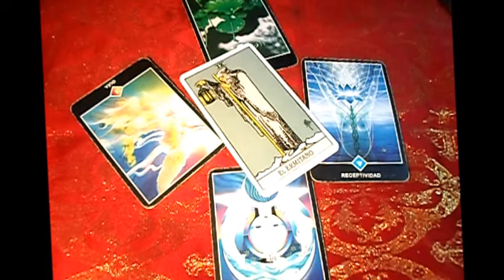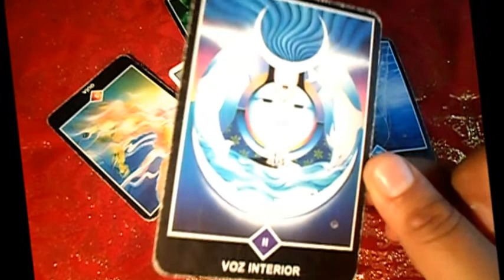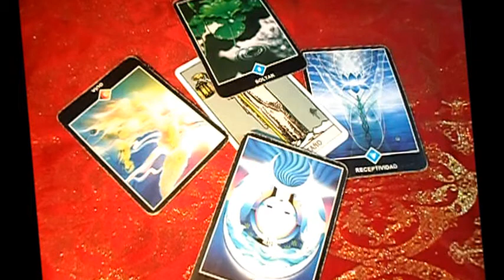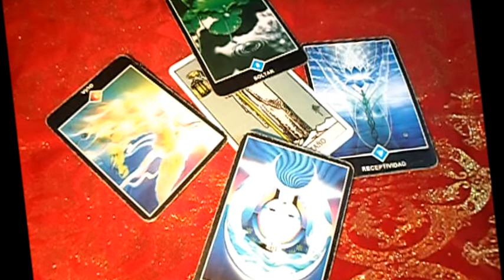♏ESCORPIÓN♏ - AGOSTO DEL 2017 - LANZA DE LUZ